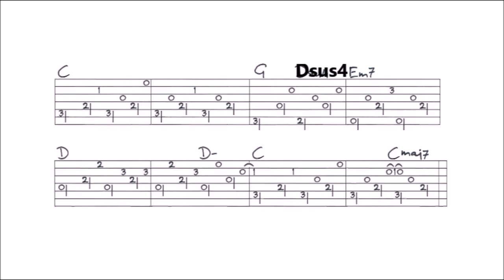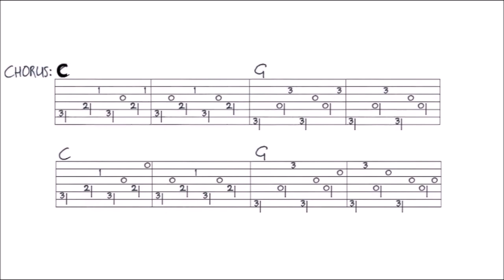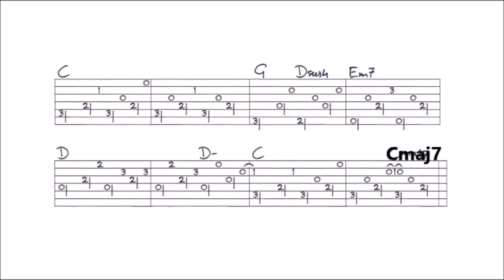MAYBE IT'S TIME - BRADLEY COOPER fingerstyle GUITAR LESSON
In this lesson I show you how to play this song. You’ll find a VIDEO TAB at the end of this video, and a FULL TAB of this song on my